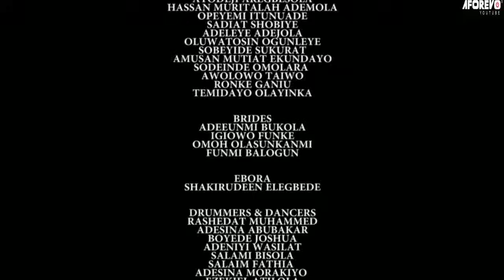Obirin Orisa - A Nigerian Yoruba Movie Starring Odunlade Adekola | Fathia Balogun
Watch and learn from this interesting Yoruba movie about a powerful woman and a king